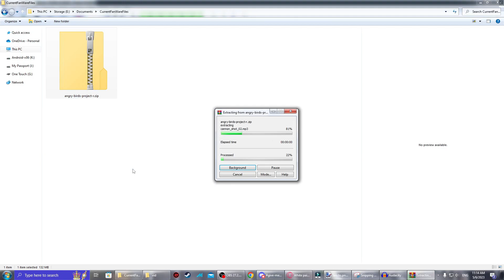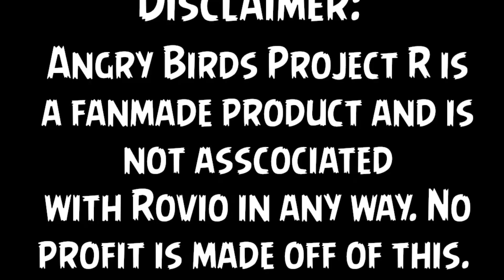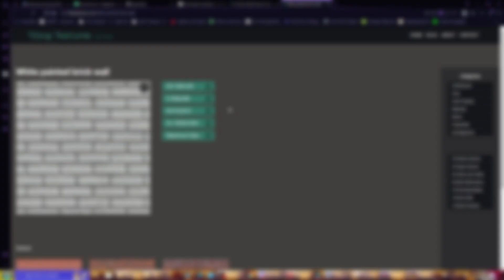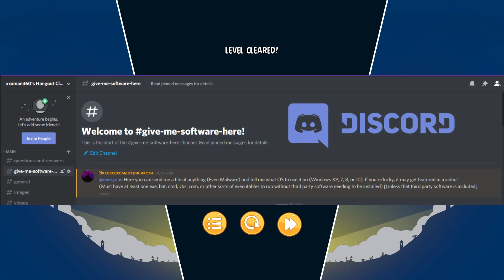Fanware Files: angry-birds-project-r.zip (Episode 239)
Today in Fanware Files, we're looking at another update to the Angry Birds Project R mod! In a sugar wonderland, the pigs have decided to set sail and enjoy the eggs in a more delicious environment.